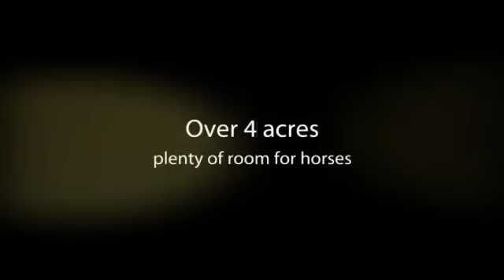Home for sale-Horse lovers dream! 2911 Roberts Rd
Awesome property in Carter area. Meticulously kept,4 peaceful acres, new 180 x 100 riding arena & 2 stocked ponds. Detached 1 car garage with extra space for work shop. 3 bedroom 2 bath home with lg open kitchen with island & lg living room with hardwood floors. Metal roof and covered porches galore. Assortment of pear trees, other fruit trees & wisteria trees. This is a rare find for the horse lovers. Call Mindy for a showing today! MLS #777219